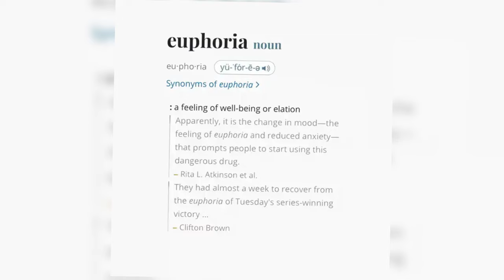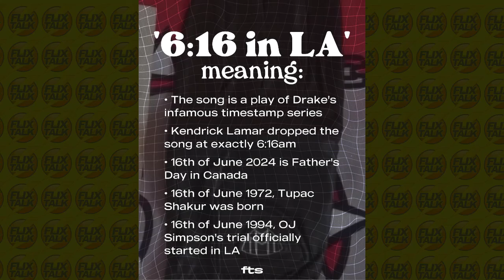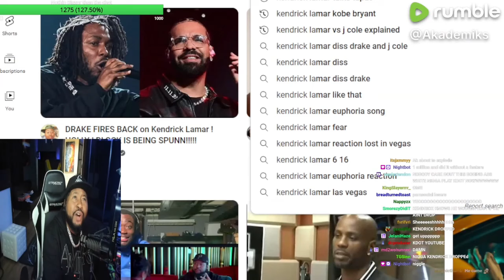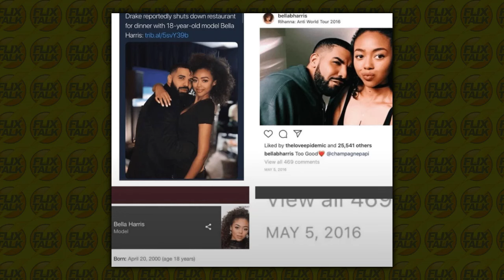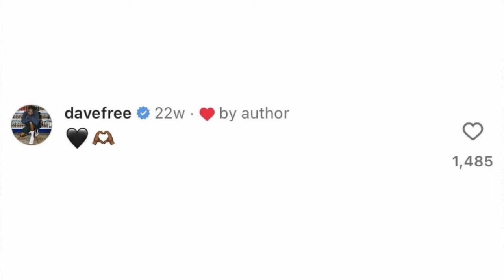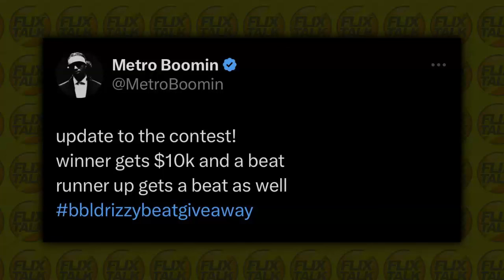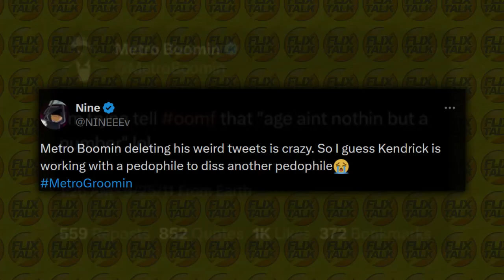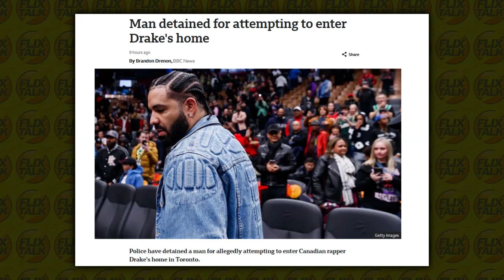Breaking Down The Beef : Drake Vs. Kendrick Lamar - WHO WON!? Is It Over?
Who won this crazy beef & what are your thoughts on each artist?

0:00 - Intro
1:06 - Was "No Vaseline" The Hardest Diss Track?
3:03 - The Reaction Community
4:50 - "First Person Shooter"
6:51 - "Like That"
7:29 - "Push Ups"
9:36 - "Euphoria"
10:57 - "Taylor Made Freestyle"
12:37 "Champagne Moments"
13:47 - "7 Minute Drill"
15:11 - "6:16 In LA"
18:55 - "Family Matters"
19:47 - "Meet The Grahams"
22:25 - "Not Like Us"
29:21 - "The Heart Part 6"